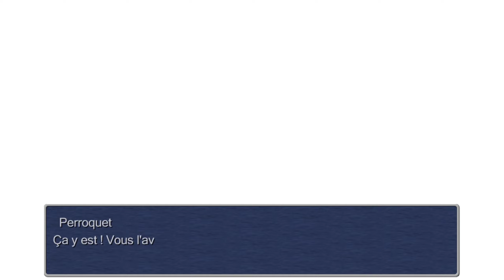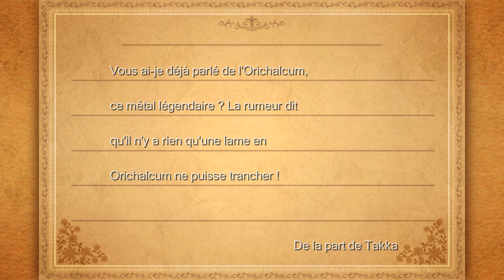LÉVIATHAN & BAHAMUT ! - FFIII - 3D Remake - Let's Play [FR] - Ep. 7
Gameplay / Let's Play en français du jeu Final Fantasy III - 3D Remake (FFIII - 3D Remake)